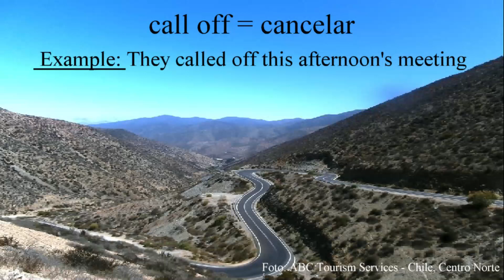Cancelar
Los verbos compuestos intransitivos no tienen objeto directo. (El verbo "actúa sobre un objeto directo").
No olvide: los verbos compuestos transitivos tienen un objeto directo * Un objeto es una palabra o parte de una oración que se ve afectada por la acción de un verbo.
Ej: I woke up at 10:30 AM.